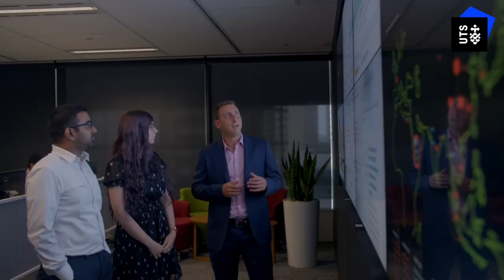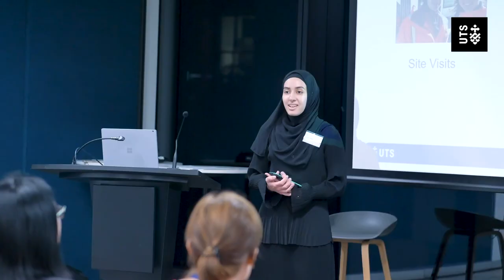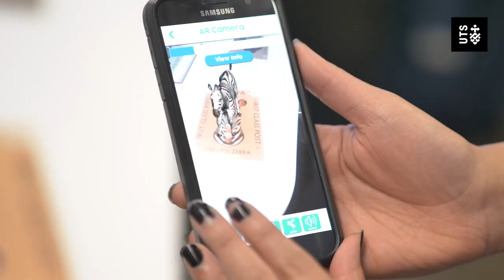Welcome to the Engineering and IT Faculty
We have created this video to give you an insight into the Faculty of Engineering and IT at UTS.